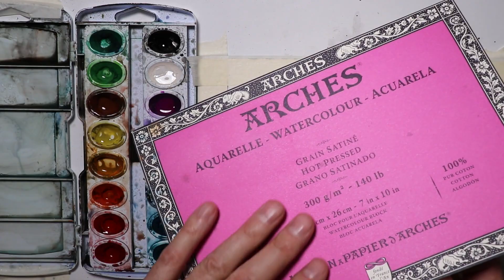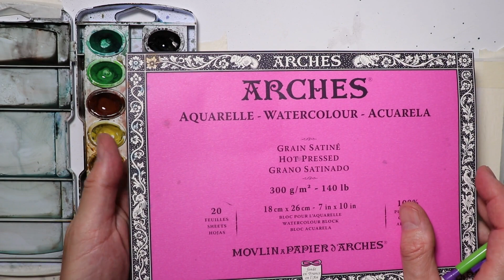EXTREME BEGINNERS - Trees, Lake, FIgures and Sky Wash Watercolor Painting Techniques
Build up your techniques in the Watercolor Medium by working on this composition which is comprised of multiple bits of subject matter. Each subject is covered completely so you will have a solid working knowlege of each subject! Enjoy the watercolor journey!